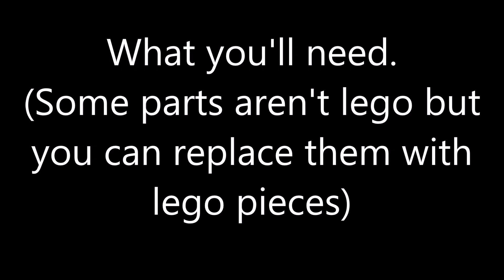Lego WW1: Renault FT 17 Tutorial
Tutorial to make my custom French FT 17 tank!
If you use this in a video, please credit me or put a link to my channel in the description.